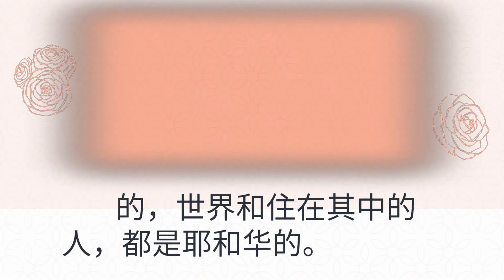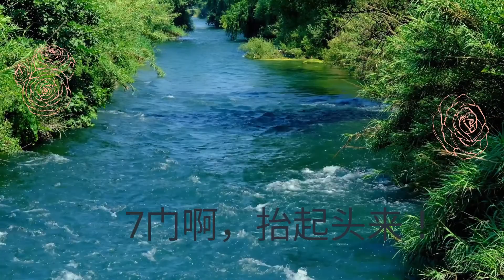诗篇 24 - 荣耀的君王和他的国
地和其所充满
        的，世界和住在其中的人，都是耶和华的。
       2因为他把它立在海上，
        又把它立在水面上。

       3谁能登耶和华的山？
        或者谁能​​站在他的圣地？
       4手洁心清，
        不向偶像高举，
        也不虚伪地起誓。
       5他必从耶和华那里得福，
        从拯救他的神那里得公义。
       6这是寻求他、
        寻求你面 的雅各的后代。 细拉

       7门啊，抬起头来！
        被举起来，你们永恒的门！
        荣耀的王必进来。
       8这位荣耀的王是谁？
        耶和华大有能力，
        耶和华在争战中大有能力。
        9城门啊，抬起头来！
        举起，永恒的门！
        荣耀的王必进来。
       10这位荣耀的王是谁？
        万军之耶和华，
        他是荣耀的君王。